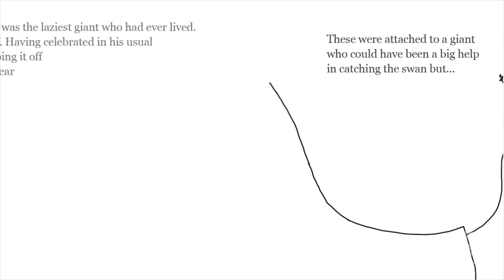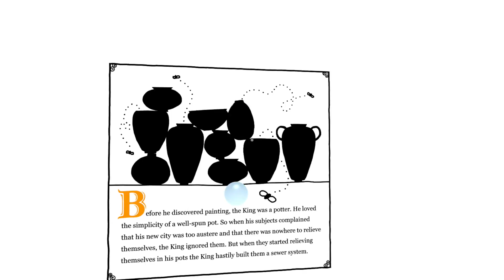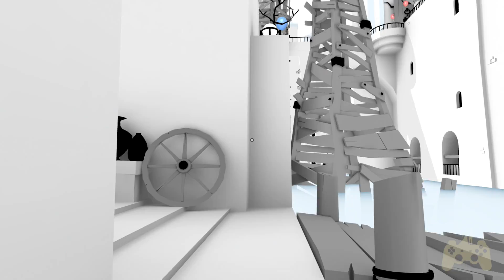The Unfinished Swan Walkthrough Gameplay Part 4 - The Empty City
This The Unfinished Swan Walkthrough includes a Review and Gameplay of the The Unfinished Swan Player Missions for PS4. This The Unfinished Swan Gameplay Walkthrough will include a Review, Gameplay, Cut Scenes, and PS4 Gameplay.

Explore a mysterious all-white landscape by splatting paint to reveal the world around you. As Monroe, a 10-year-old orphan, you'll follow a swan that's stepped out of an unfinished painting and wandered off into a surreal, storybook-inspired kingdom. Each chapter brings surprises, new ways to explore the world, a host of bizarre (and sometimes dangerous) creatures, and encounters with the eccentric king who built this empire.